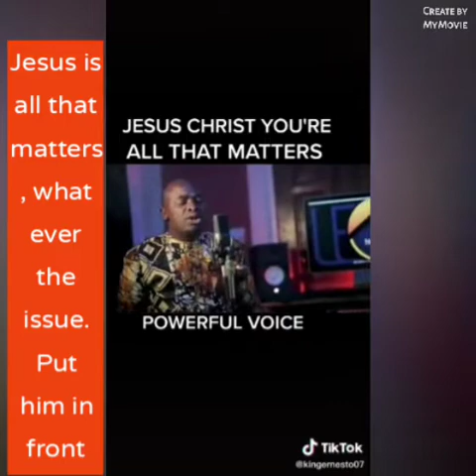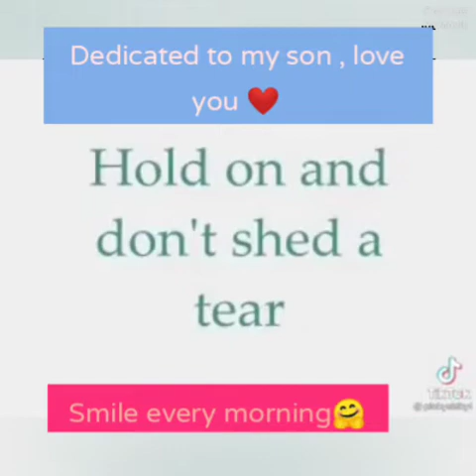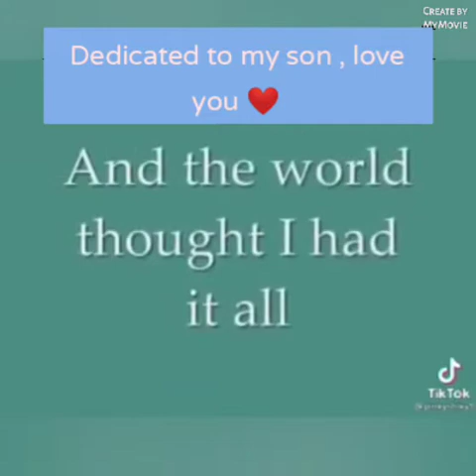My life in a tiktox compilation/ My song of dedication to my son❤️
Must Watch .I do not own these clipping from tiktox . I just choose to download and use some that speaks to my life